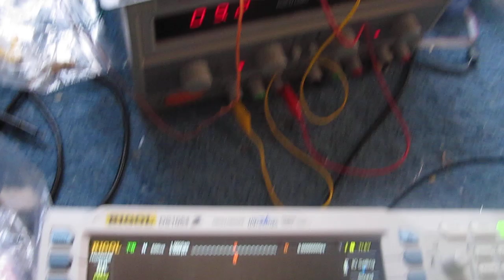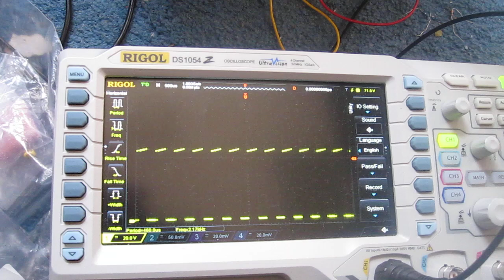Voltage Controlled Oscillator (VCO) Circuit with a 555 Timer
This video demonstrates a voltage-controlled oscillator (VCO) circuit built using a 555 timer chip. To see the schematic of the circuit, as well as its working, please